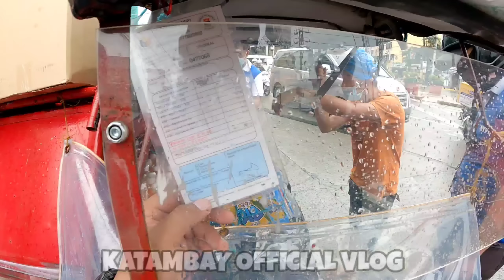NANLUMO SA MGA VIOLATIONS! DI MAKAPANIWALA ILANG BESES NA PINAUNAWA | MTPB - TMU CLEARING OPERATIONS